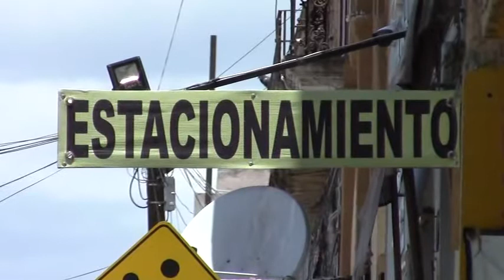SE TIENEN DUDAS SOBRE LA CLASIFICACIÓN DEL REGLAMENTO PARA ESTACIONAMIENTOS PÚBLICOS